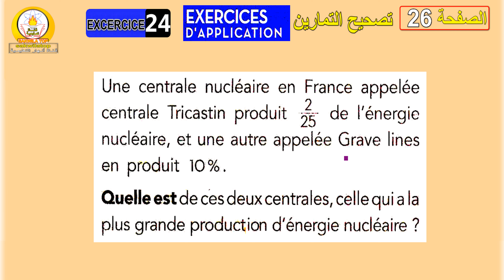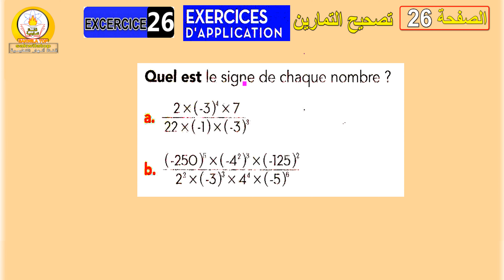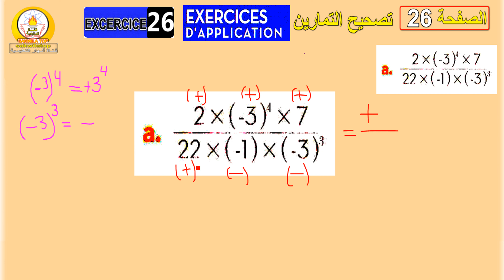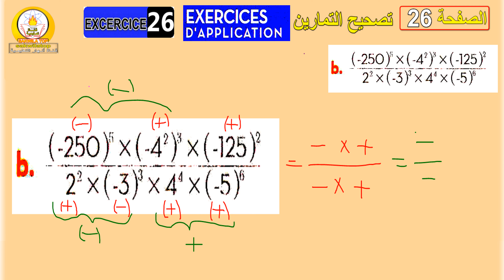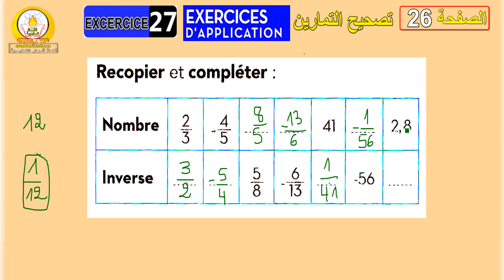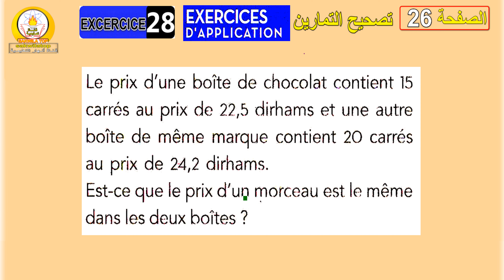sakwilatop - Etincelle mathematique 2AC page 26 partie 2 الرياضيات ثانية إعدادي -sakwilatop-